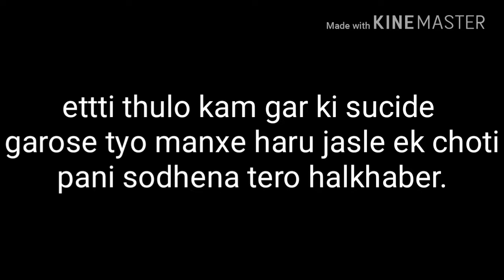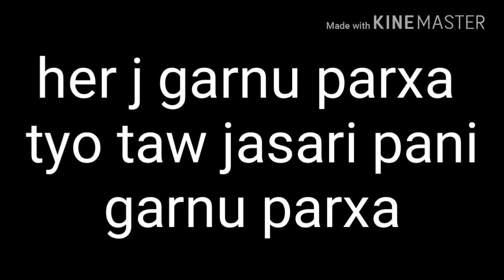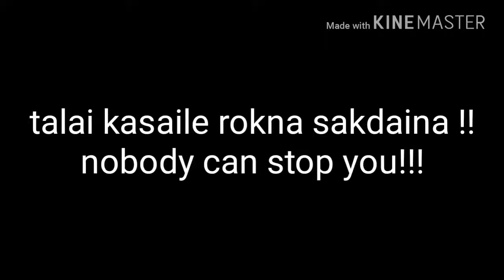Motivation sapeach you can do..